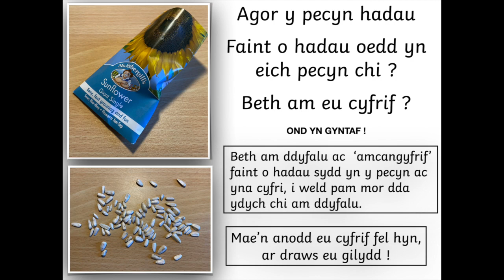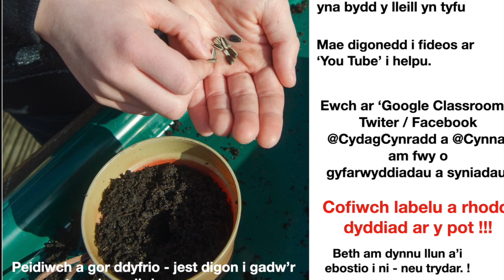Addysg : Project STEM 'Tyfu' CYDAG a Cynnal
Tyfu blodau - Cylch Bywyd Y Blodyn Haul.